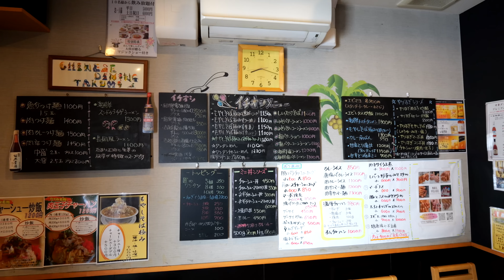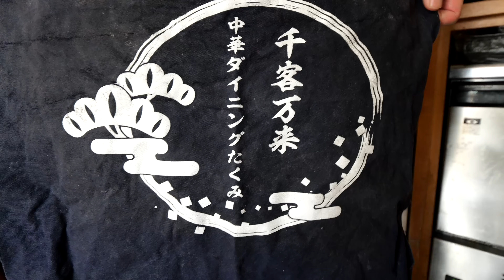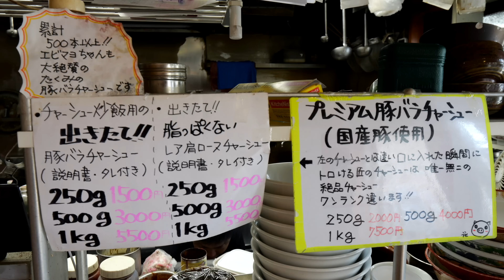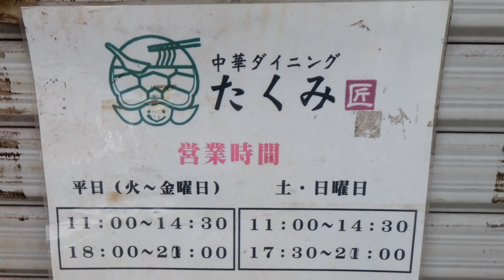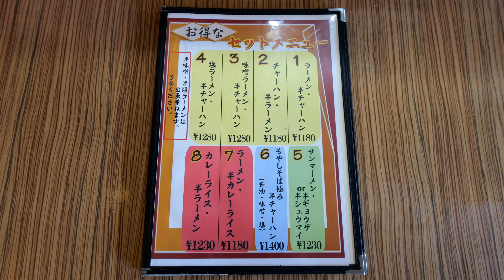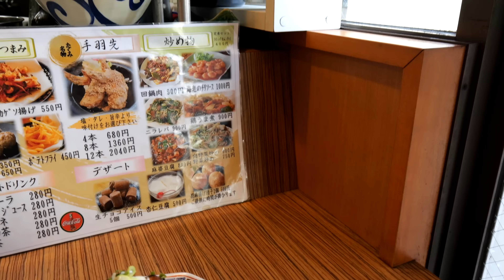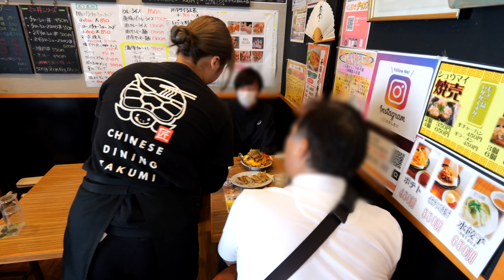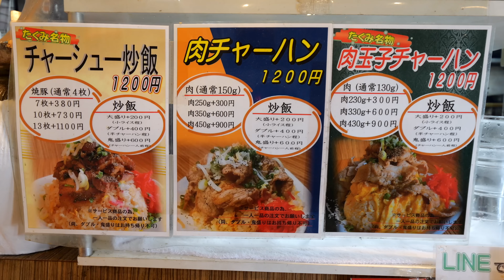最強デカ盛り肉玉炒飯!! ワンオペで厨房をぶん回すぶっ壊れ店主が作るこだわり炒飯にファンが殺到 丨Egg Fried Rice - Wok Skills in Japan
中華ダイニング たくみSNS

住所　神奈川県横浜市南区別所中里台41-9